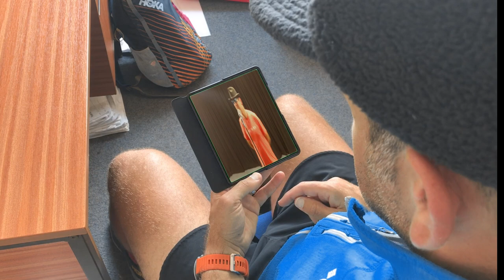Cockermouth School Does Friends - Leavers 2022